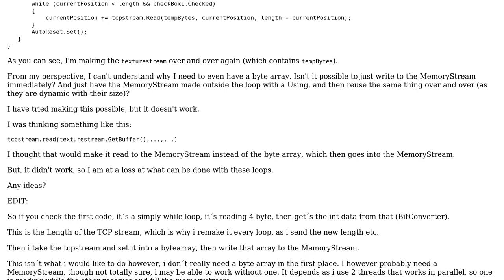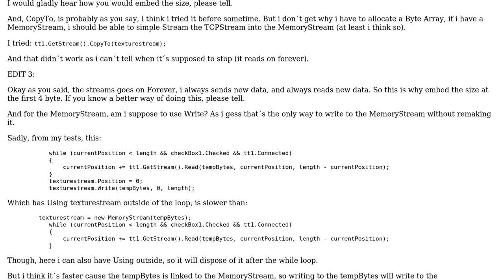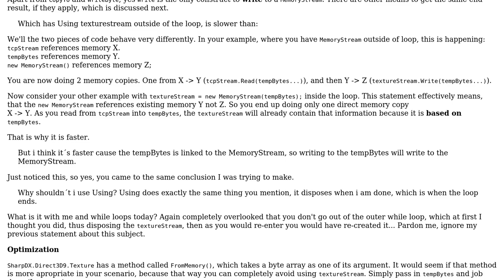Code Review: Can this be improved by working directly with the MemoryStream?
With thanks & praise to God, and with thanks to the many people who have made this project possible! You are responsible for your own actions.